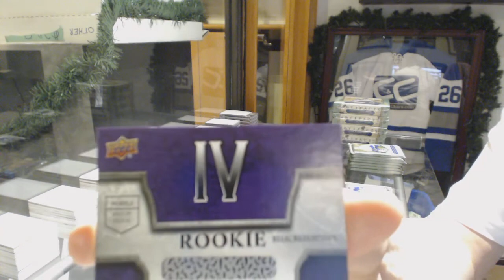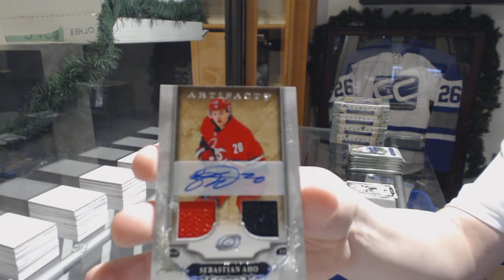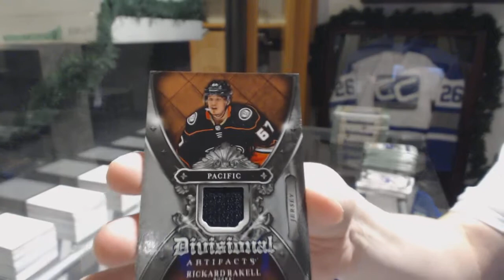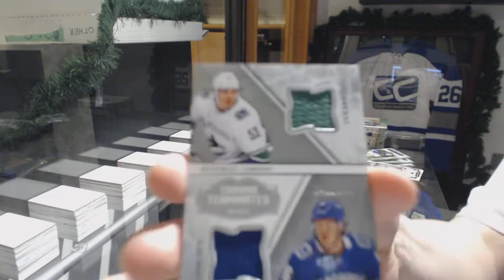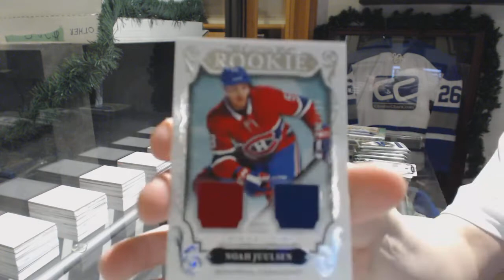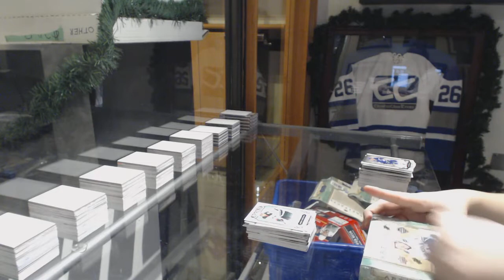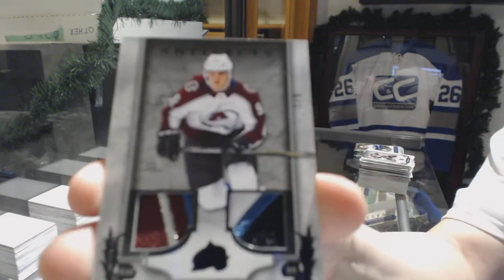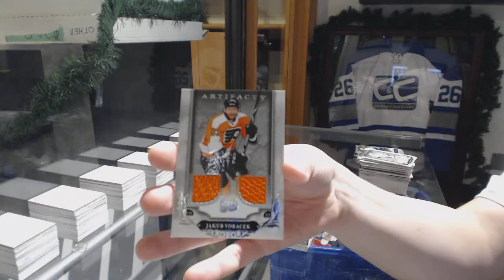18-19 Upper Deck Artifacts Hockey 5 Box Break - C&C GB #9157